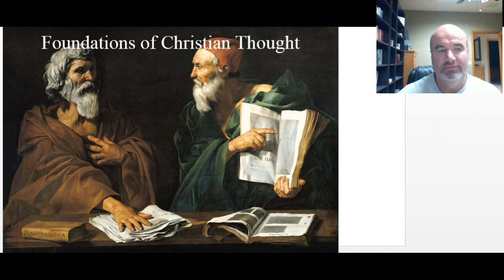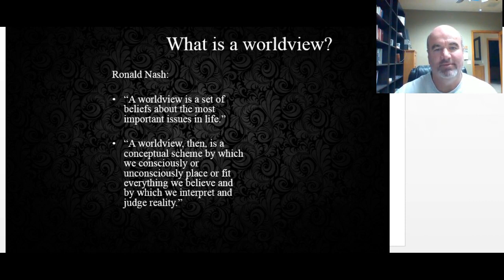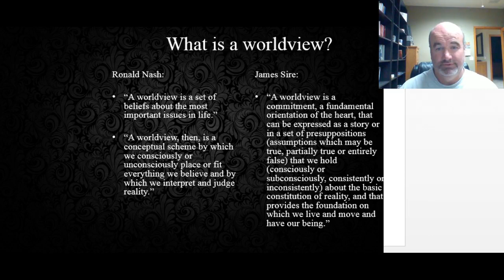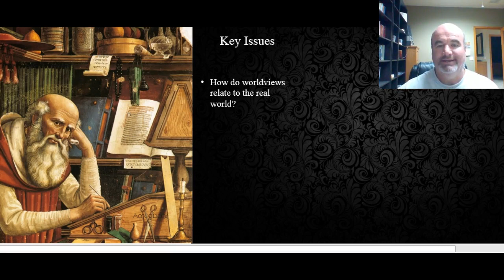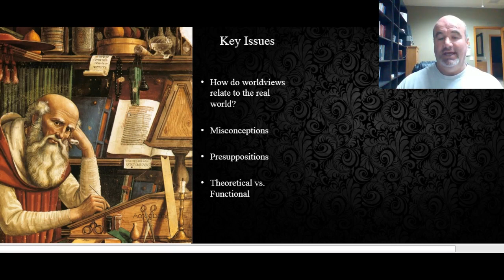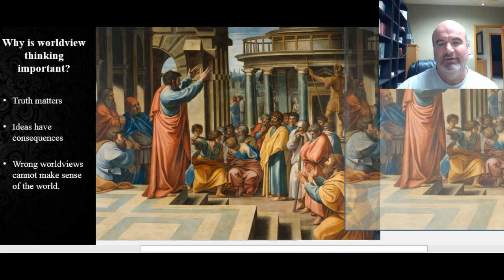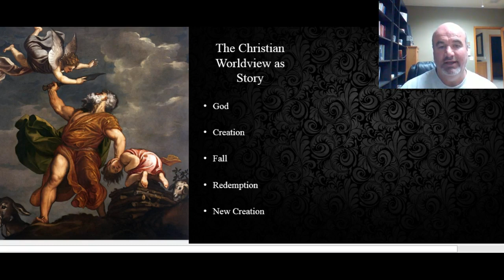Week 1 Lecture 1